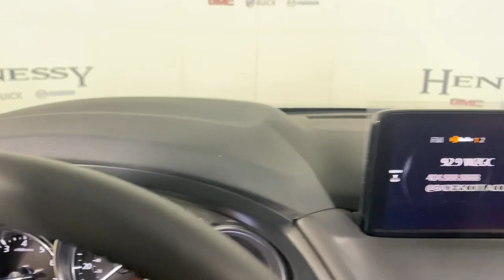2021 Mazda CX-5 Morrow, Peachtree City, Newnan, McDonough, Union City, GA M28716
Jet Black Mica New 2021 Mazda CX-5 available in Morrow, Georgia at Hennessy Mazda Buick GMC. Servicing the Peachtree City, Newnan, McDonough, Union City, GA area.